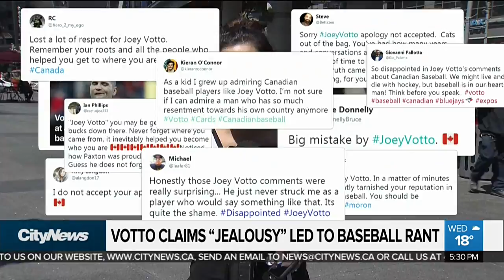Votto apologizes for remarks ripping Canadian baseball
Saying his comments came from an ``absolutely silly, short-sighted, selfish place,'' Cincinnati Reds slugger Joey Votto apologized Wednesday for saying that he doesn't care about Canada, Canadian baseball or his hometown of Toronto.